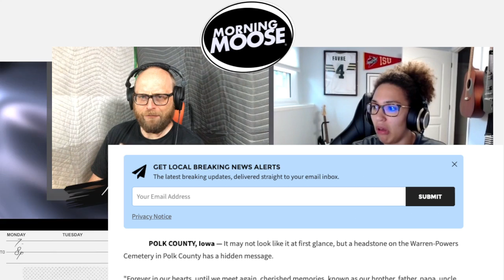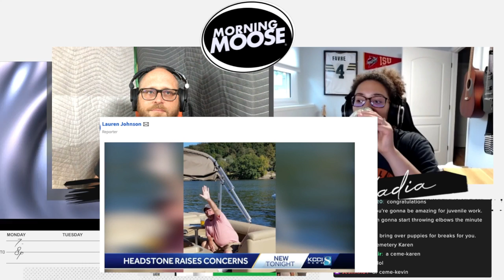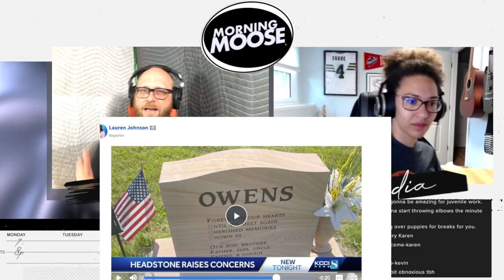Highlight: The Iowa Tombstone that says F*** Off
A guy passed away and because he was kinda cantankerous, his family hid a secret message on his tombstone.

Some people have a huge problem with that.